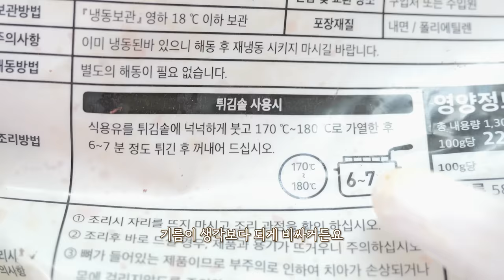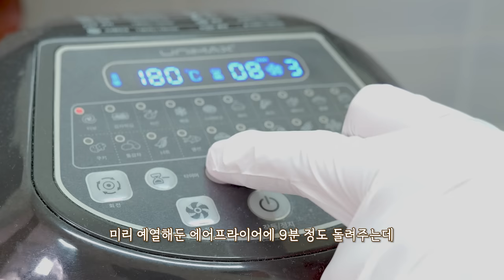1,500원짜리 닭다리!! 가성비 매콤점보닭다리 치킨 리얼사운드 먹방 | Spicy chicken Legs Eatingshow MUKBANG ASMR